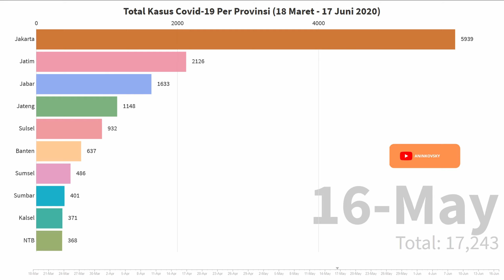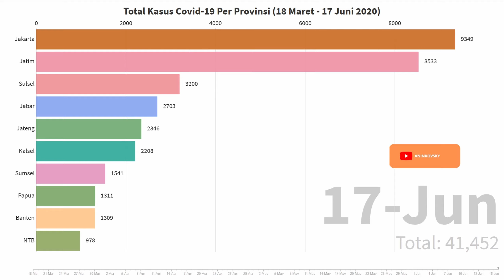Covid-19 in Indonesia Per Province | Kasus Covid-19 di Indonesia Per Provinsi (18 Mar - 17 Jun 2020)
Sumber: kawalcovid19.id